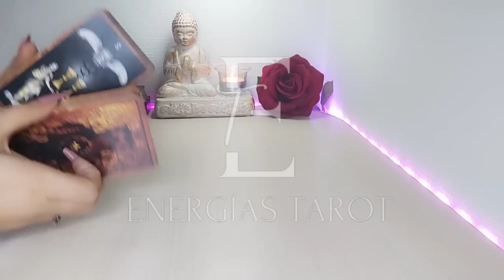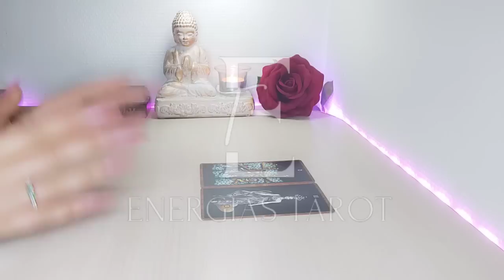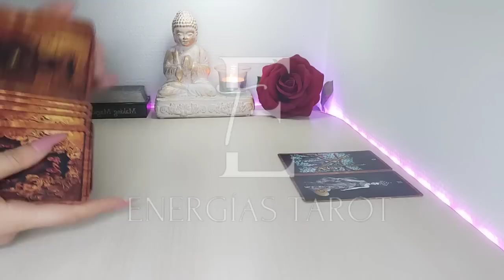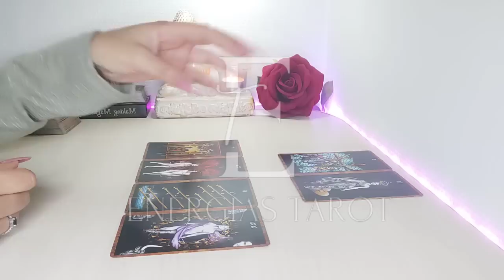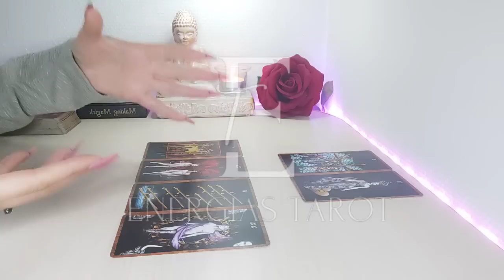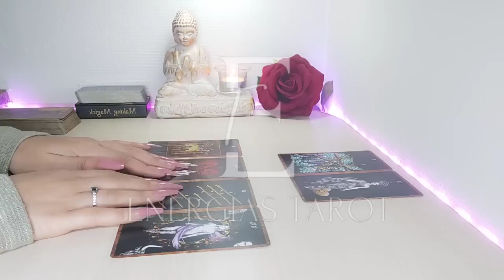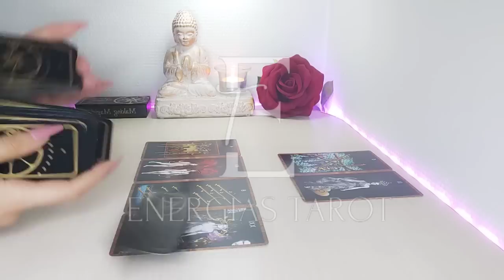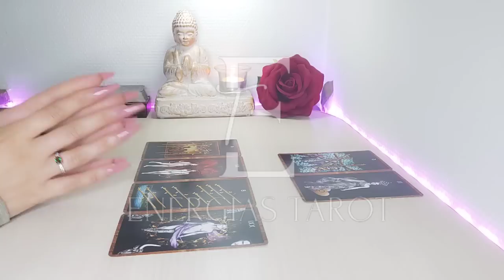Cáncer 🧿 𝙌𝙪𝙞𝙚𝙧𝙚𝙣 𝙙𝙚𝙩𝙚𝙣𝙚𝙧𝙩𝙚 😏 𝙋𝙀𝙍𝙊 𝙉𝙐𝙉𝘾𝘼 𝙋𝙊𝘿𝙍Á𝙉 cáncer junio 2022 amor y más